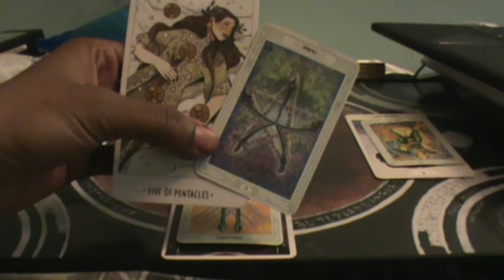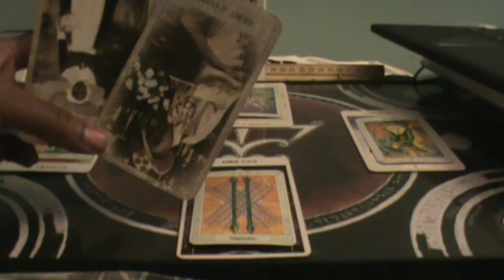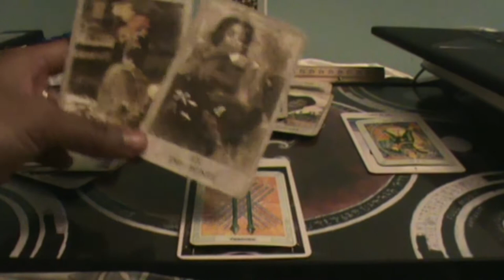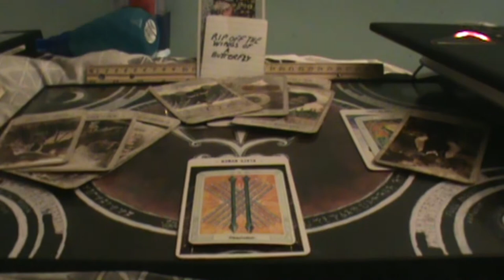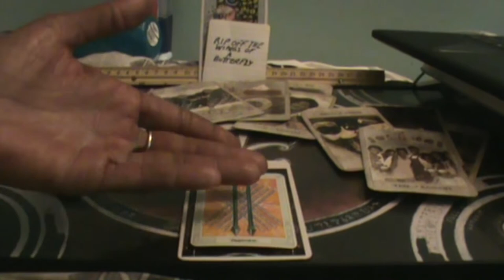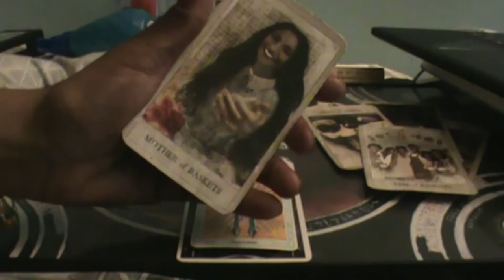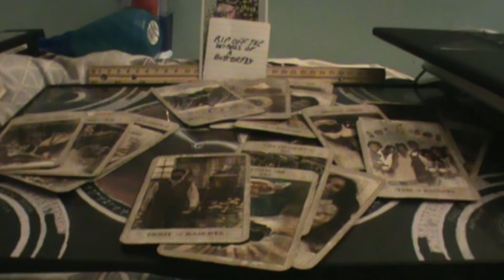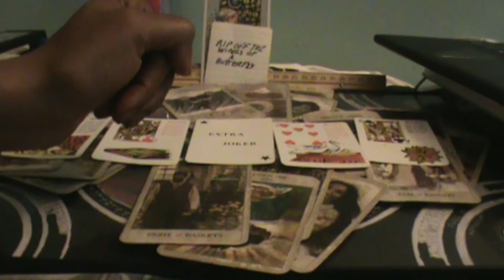airsigns A Thief and their desire to destroy EVERYTHING and such Mid July reading 2022